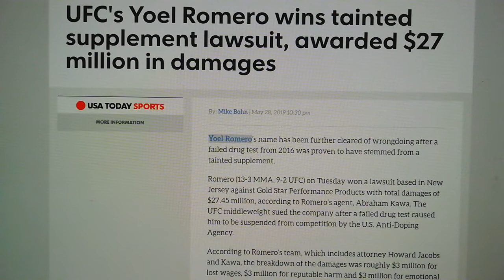UFC's Yoel Romero Wins $27 million in Damages Tainted Supplement Lawsuit YoelRomero UFC #$27mil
YoelRomero UFC #$27mil lawsuit damagesLive show Monday, Wednesday and Friday at 9.00pm UK time . And Saturday lunchtime. Come share your thoughts, or just listen, to this lively, entertaining, interactive, chat.